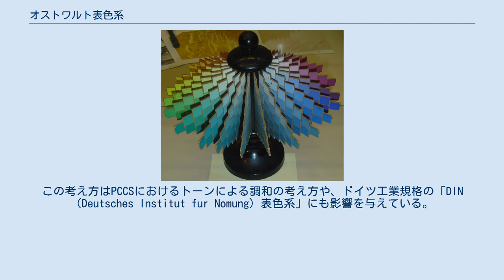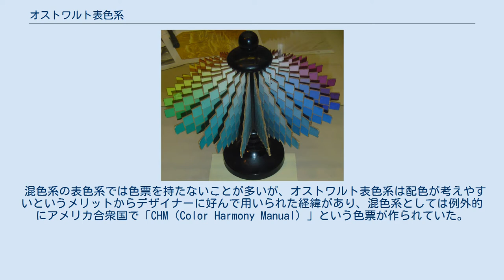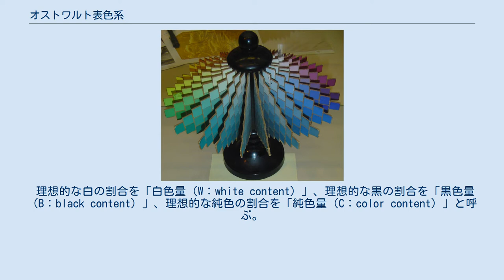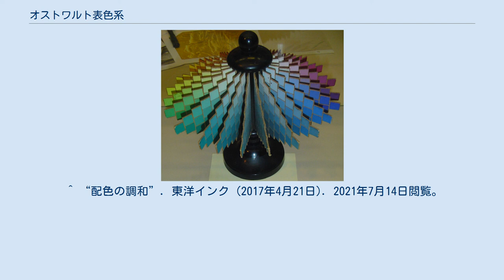オストワルト表色系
オストワルト表色系の色立体 3次元概念図 オストワルト表色系（おすとわるとひょうしょくけい）とは、色彩調和を目的に作られた表色系（混色系）。
 ノーベル化学賞も受賞したドイツの化学者であるヴィルヘルム・オストワルトが1923年に考案した。
オストワルトは「調和は秩序に等しい」というギリシャ以来の考え方を支持しており、この表色系の色立体において直線・円環・菱形などの図形を示す色同士の組み合わせは調和すると説いた。
この考え方はPCCSにおけるトーンによる調和の考え方や、ドイツ工業規格の「DIN（Deutsches Institut fur Nomung）表色系」にも影響を与えている。
 混色系の表色系では色票を持たないことが多いが、オストワルト表色系は配色が考えやすいというメリットからデザイナーに好んで用いられた経緯があり、混色系としては例外的にアメリカ合衆国で「CHM（Color Harmony Manual）」という色票が作られていた。
一方で「オストワルト純色（完全色）」と呼ばれる色をベースとした表色系であり、技術の進歩によって表現できる色が増えても容易に対応できず、それによって色の伝達目的で用いるには他の表色系に劣るといわれる。
 ヘリングの心理四原色の考え方を引き継いで黄（Y：Yellow）と青（UB：Ultramarine Blue）、赤（R：Red）と緑（SG：Sea Green）を円環上の対向位置に配置、その中間に橙（O：Orange）と青緑（T：Turquoise）、紫（P：Purple）と黄緑（LG：Leaf Green）をそれぞれ対向位置に配置することで基本8色相を定め、さらに各色相を3分割して24色相を定める。
 オストワルト表色系において、色は理想的な白・理想的な黒・理想的な純色（オストワルト純色）の混色と考える。
その混合比率によって色を表記し、マンセル表色系のような「明度」「彩度」の概念は存在しない。
 理想的な白の割合を「白色量（W：white content）」、理想的な黒の割合を「黒色量（B：black content）」、理想的な純色の割合を「純色量（C：color content）」と呼ぶ。
白色量・黒色量・純色量は混合比率であることから、総和は必ず100になる。
以下は赤（■ 2R）を例とした等色相面のイメージ。
 等色相面は無彩色（黒色量-白色量）を底辺、純色量を頂角とする二等辺三角形となっている。
無彩色は基準となる灰色を基準に、白に近い色から順にa・c・e・g・i・l・n・pの記号が振られている。
有彩色は無彩色の記号を基準に、同じ程度の白色量・黒色量を持つ色に同じ記号が振られ、その度合いは「黒色量 白色量」の順に記号で表記される。
例えば同じ「g」で始まる「ge」と「ga」は同じ黒色量、同じ「a」で終わる「ca」と「na」は同じ白色量を意味する。
同じ黒色量の色の列を「等黒系列」、同じ白色量の色の列を「等白系列」、同じ純色量の色の列を「等純系列」と呼ぶ。
形状は全ての色相で同じで、色立体の形状は上下対照のきれいな二重円錐形となっている。
 なお、本来理想的な白は「白色量100」、理想的な黒は「黒色量100」であるが、そういった色は実際には存在しないため、実用上の白色量は3.5～89程度、黒色量は11～96.5程度の値となっている。
 基本的には「色相番号 白色量 黒色量」の順に記載するが、無彩色の場合は色相が存在しないため「白色量（＝黒色量）」のアルファベット1文字で表記する。
 オストワルトは以下の6つの調和法則を挙げた。
 これらの法則はグラデーションやトーンの概念にも通じるため実用的と考えられる部分が多いが、「輪星の調和」については調和の原理を拡張しすぎて実用性に欠けるとの指摘もある。
 ^ a b c d e f g h i j k l m n o p q r 槙究著『カラーデザインのための色彩学』（2006年、オーム社） ^ a b c d e f g h i j k l m n o p “オストワルト表色系とは”. DIC color & comfort. 2021年7月12日閲覧。
 ^ “配色の調和”. 東洋インク (2017年4月21日). 2021年7月14日閲覧。